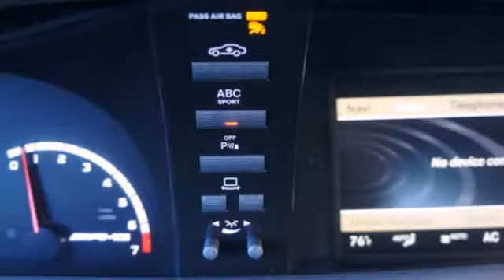2013 Mercedes-Benz S-Class Miami FL Coral Gables, FL P110165 - SOLD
Year: 2013
Make: Mercedes-Benz
Model: S-Class
Trim: S63 AMG
Engine: 5.5l 8 Cyl. Turbocharged
Transmission: Automatic
Color: Off White
Interior: Black
Mileage: 5681
Stock #: P110165

Address:
272 Valencia Ave